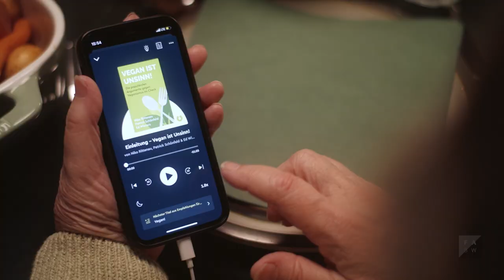15 Minuten hast Du immer | Spec Ad | Blinkist (2022)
Die Tatsache, dass alte Leute gerne mal etwas länger brauchen, haben die Meisten von uns bereits einmal beobachten können. „15 Minuten hast Du immer“ zeigt, wie man sich mit Blinkist verlorene Zeit zu Nutze machen kann.

CREDITS
Regie: Yannic Kreß, Nicolas Schönberger
Bildgestaltung/Kamera: Julia Hänel
VFX Supervisor: Julian Dünser
Filmmusik: Philipp Lust
Sounddesign: Manik Möllers
Ton: Jonathan Scheid
Szenenbild: Juci Juhasz
Food Styling: Paul Folkert
Producer: Marc Colditz, Viktor Presber
Konzeption: Gustav Dönnges, Ricardo Reule, Nicolas Schönberger, Yannic Kreß
Kameraassistenz: Leon Golz
Set-Aufnahmeleitung: Jona Schloßer
Styling: Simon Folkert
Maske: Julia Giannaris
Oberbeleuchter: Paul Ader
Beleuchterin: Leoni Gora
Lichtassisstenz: Philipp Rode
Sprecher: Janis Hanenberg
Schnitt: Yannic Kreß, Julia Hänel
Grading: Hanno Mertin
Produktion: Filmakademie Baden-Württemberg GmbH

CAST
Trish Osmond
Reiner Wagner